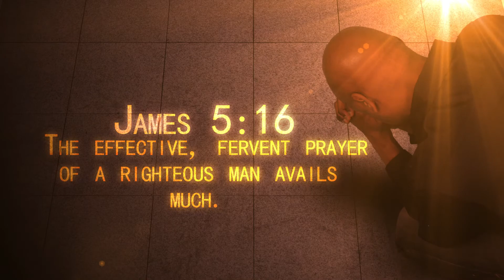Prayer James 5 16